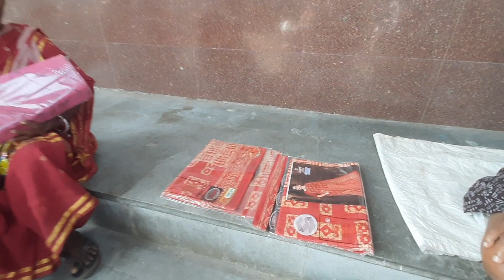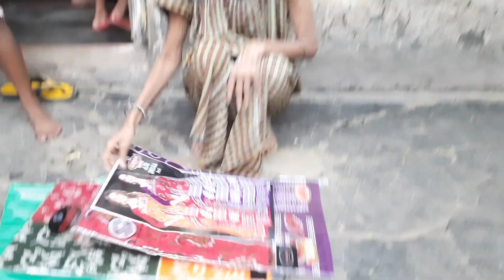Handicapped Family Help | Please help poor people 🥲🙏 poor people help | Poor Emotional video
আমি পম্পা ! চেষ্টা করি  অসহায়  মানুষদের পাশে থেকে সাহায্য করার ,চাইলে আপনি ,আমি , আমরা, ও পারি  অসহায় মানুষ গুলোর পাশে  দাঁড়াতে  ।